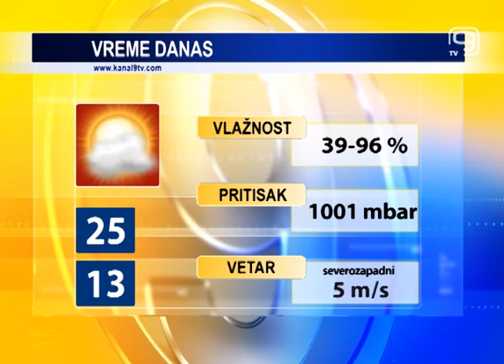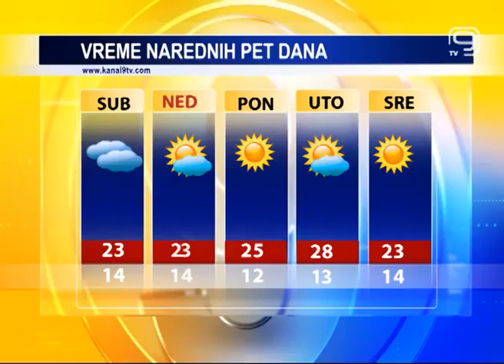TV KANAL 9, NOVI SAD: VREMENSKA, AGRO I BIOPROGNOZA 19.06.2015.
Danas u Novom Sadu umerno do potpuno oblačno vreme, sa temperaturom do 22 stepena. U narednim danima promenljivo vreme, a lokalno je ponegde moguć razvoj oblačnosti uz slabu kišu.